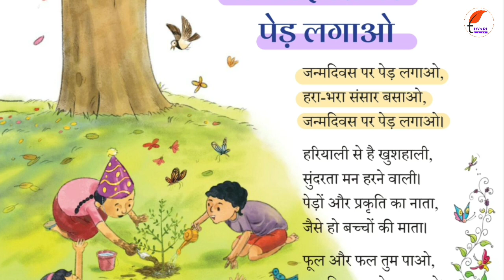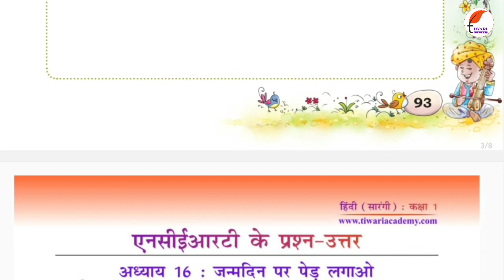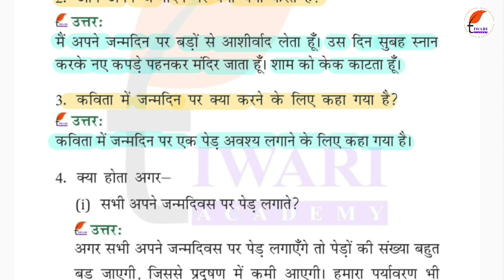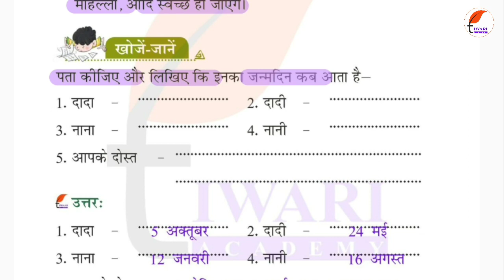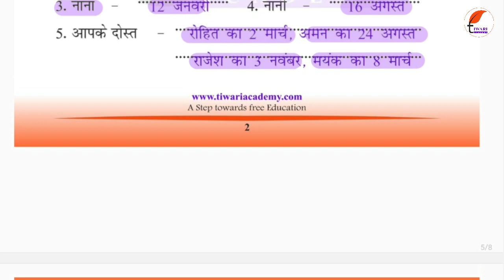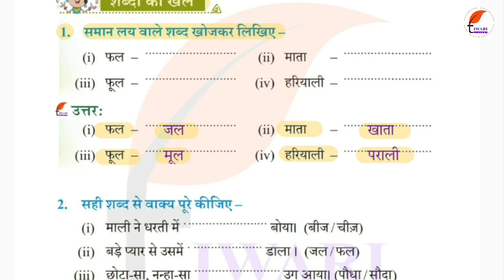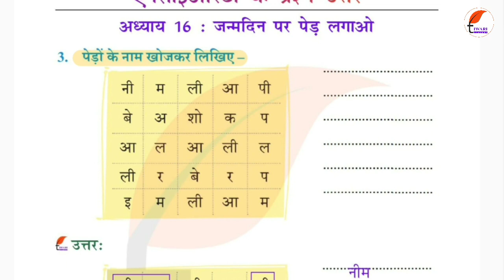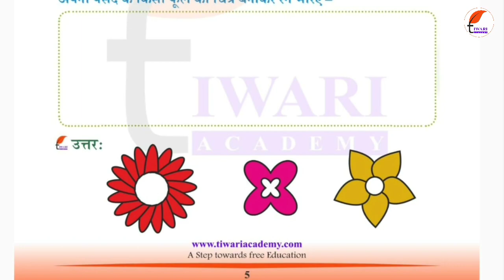Kaksha 1 Hindi Sarangi Adhyay 16 - कक्षा 1 हिंदी सारंगी अध्याय 16 जन्‍मदिवस पर पेड़ लगाओ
Kaksha 1 Hindi Sarangi Adhyay 16 - कक्षा 1 हिंदी सारंगी अध्याय 16 जन्‍मदिवस पर पेड़ लगाओ. इस पाठ से संबंधित अन्य पठन सामग्री के लिए नीचे दिए गए वेबसाइट लिंक पर जाएँ.